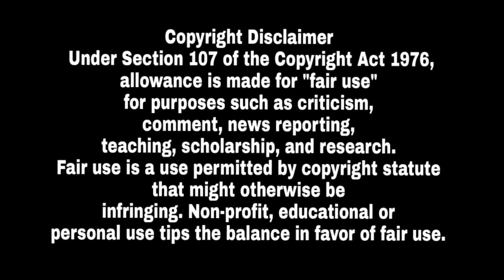ਵੱਡੀ ਖਬਰ ! ਸਿੱਧੂ ਮੂਸੇ ਵਾਲੇ ਦੀ Bollywood ਤੱਕ Fan Following ਪੰਜਾਬੀ ਫਿਲਮ ਤੋਂ ਬਾਅਦ ਹੁਣ Bollywood film